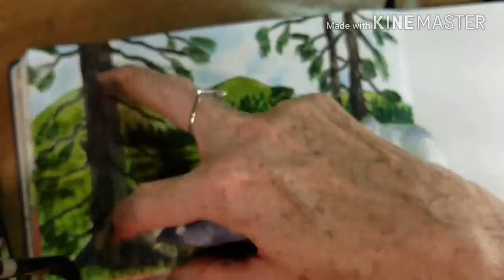InkTober 2016 Day 9 "Broken"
InkTober day 9 is here. Here's the link to the video if you would still like to enter. You have until midnight tonight.

Instagram Sharon Cullen Art

Google+ Sharon Cullen Art

Twitter, @spondylartist
Periscope @spondylartist or Sharon Cullen Fine Art
Snapchat SharCartist, user name Sharon Cullen Fine Art